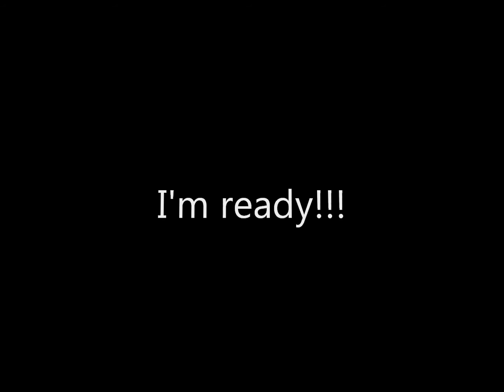My First Ever Paramotor Flight!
Flying a large AirDesign Easy glider on the Fresh Breeze Monster 122 for the first time since I purchased it about 2 weeks ago.  I did take it out and practice inflations several times before taking off.  I also have my P2 from paragliding and am good at kiting and flying my paraglider, so transitioning over to a paramotor was pretty smooth.  I still did have some training and coaching with other paramotor pilots locally before flying.  You should always have good training before trying to fly.  I hope you guys enjoy watching me get airborne for the first time in a paramotor!!!